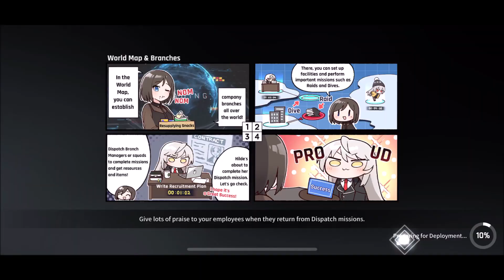CounterSide How to Full auto 3 medal Arena 11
Whats up fellow CEO's. Here's a strat that you guys can try out. This full auto comp will make sure to keep this boss dead in his tracks. Hope this helps.